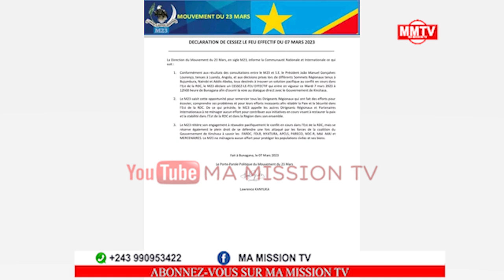⛔️URGENT⛔️URGENTLE M23 SE RETIRER,MONUSCO,UNION EUROPÉENNE DANS LES JEUX?